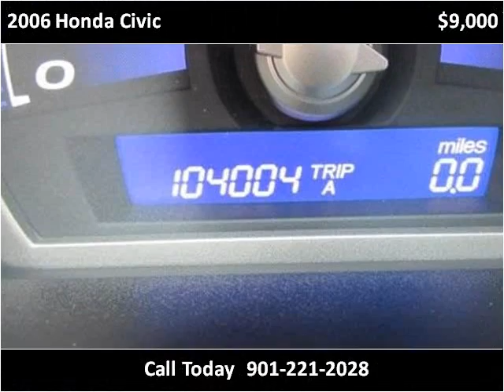2006 Honda Civic Used Cars Olive Branch MS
This 2006 Honda Civic is available from Cornerstone Automotive.